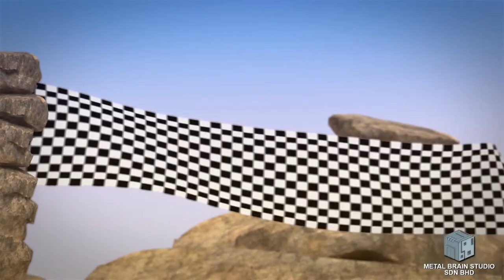Oko et Lele 💪 Entraînement Barbell 🌺 Nouveau ✨ Dessins animés amusants pour les enfants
Eva décide que les aventuriers doivent devenir plus forts pour rester un chemin de chasse au trésor.

Oko Lele est un dessin animé qui raconte les histoires de Jamie, qui s'est téléporté dans le passé à l'époque de l'Âge de pierre grâce à un mystérieux portail. Il rencontre deux hommes préhistoriques, Oko et Lele. Ensemble, ils essaient de survivre dans ce monde rempli de dangers.